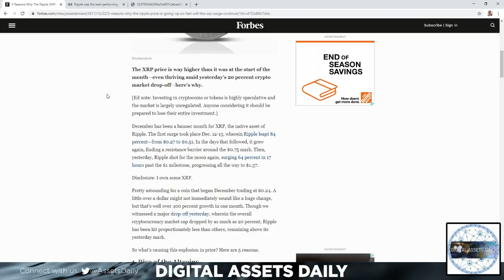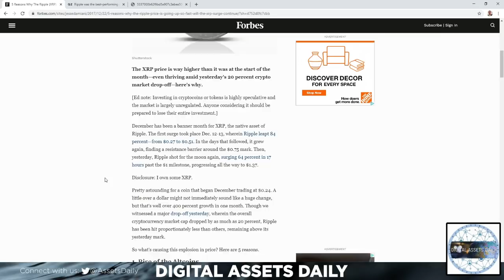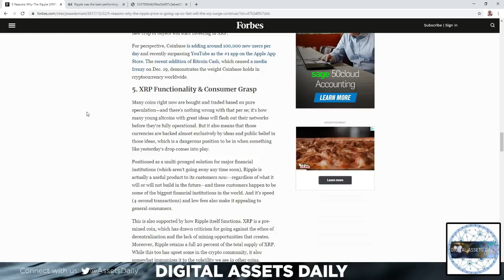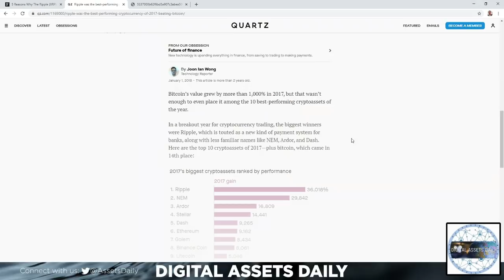*History Repeating Would Make XRP $80 & XLM $19*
Code: DAILY1MFREE